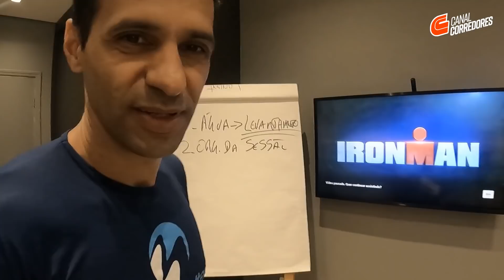O QUE FAZER e o que NÃO FAZER na semana da sua prova alvo!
👕 Roupas esportivas com tecidos tecnológicos que não esquentam, amassam ou dão odor: Compre os produtos da INSIDER (CUPOM CORREDORES12)

Cupom – CORREDORES10
🏃♂️ TREINAR PRESENCIAL OU À DISTÂNCIA COM A MOVE BETTER ASSESSORIA ESPORTIVA (a mesma dos caras do canal) e ainda ganhar desconto?
Cita o nosso cupom pro Mestre Lu! Instagram - @movebetterteam
WhatsApp – 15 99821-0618 Cupom: CC5%
⌚COMPRE OS RELÓGIOS POLAR COM DESCONTO USANDO CUPOM CCPOLAR (válido até 31/12/22) E ZERANDO O FRETE COM CUPOM CCFRETE
Ou no Instagram @valecnissan e @valecrenault

👕 NOSSA LOJINHA COM ARTIGOS DO CANAL?